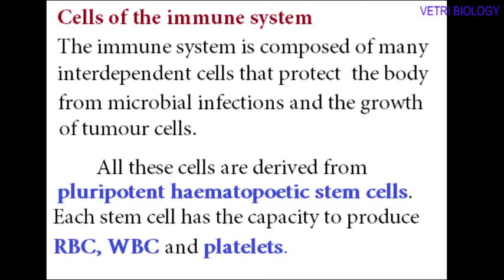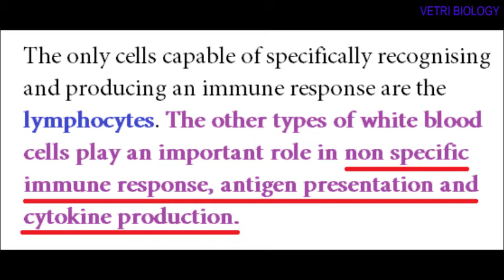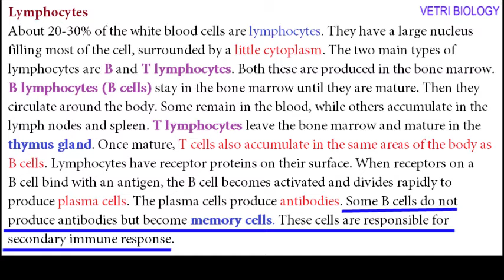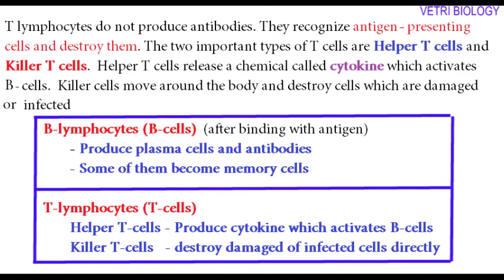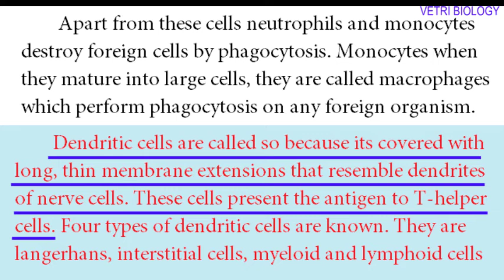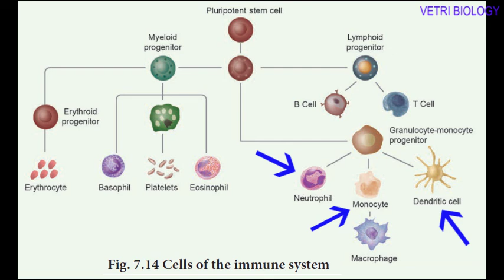12th Bio Zoology Chapter 7 Human health and Diseases, Cells of the Immune System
12th Bio Zoology Chapter 7 Human health and Diseases, Cells of the Immune System